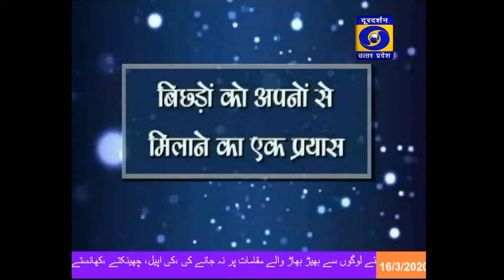16.03.2020 - बिछड़ों को अपनों से मिलाने का एक प्रयास